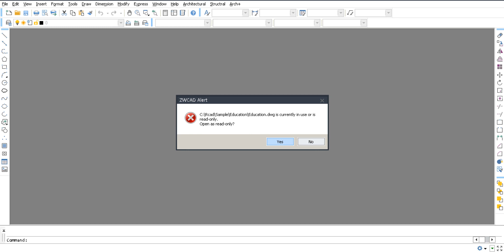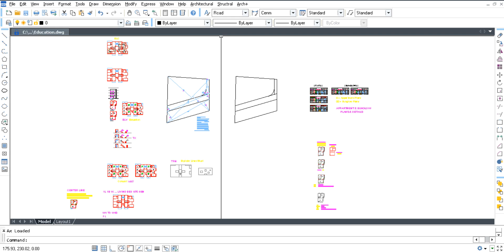RcadExpress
Advance CAD Software